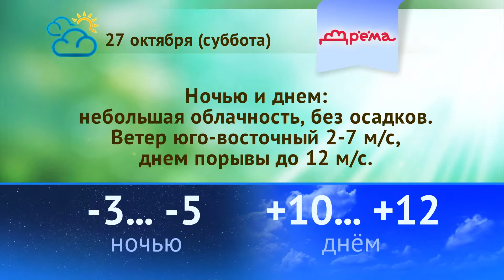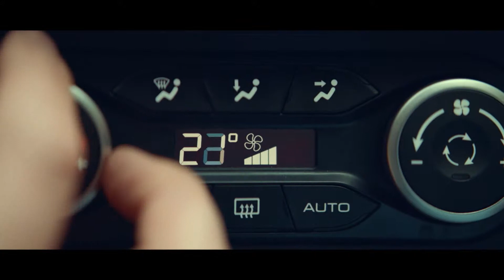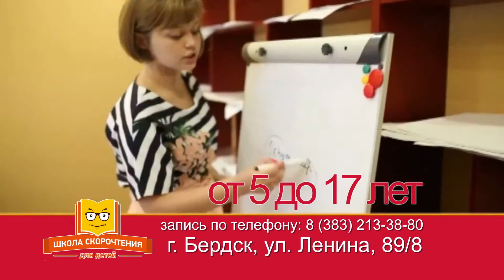Погода на 27, 28, 29 октября